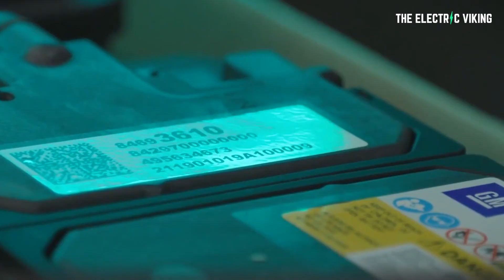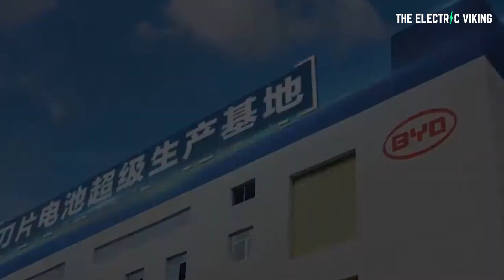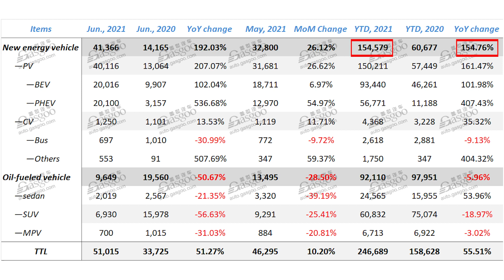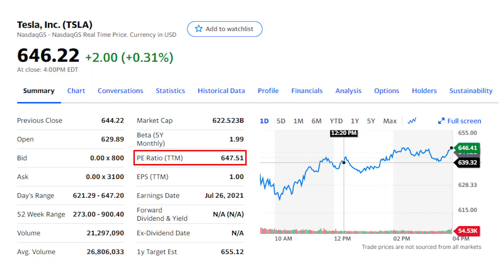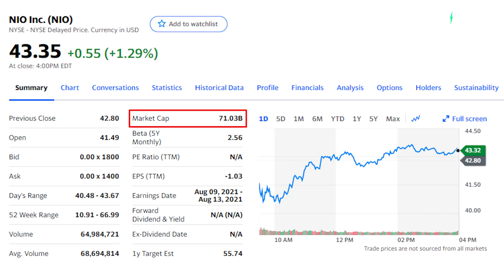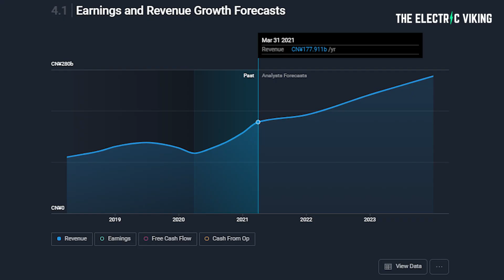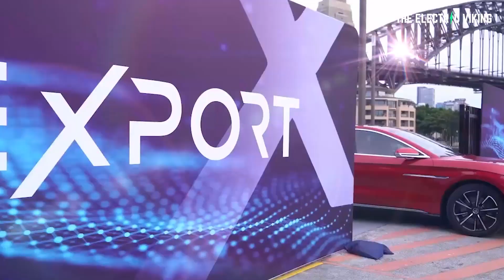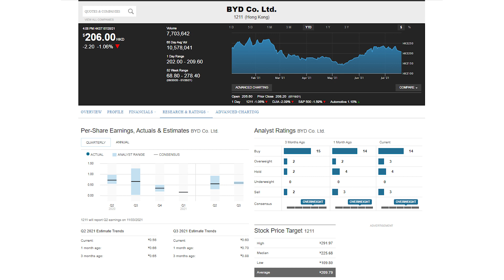Citibank analysts say BYD stock crushes NIO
2021 BYD EA1: $25,000 electric car coming soon - ICE manufacturers will go bankrupt